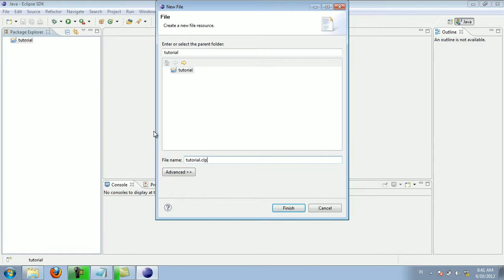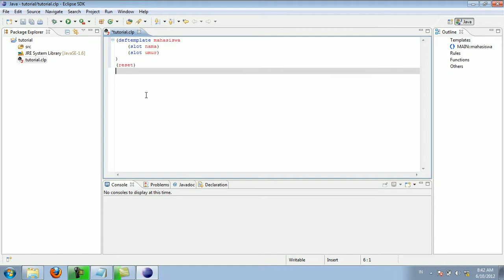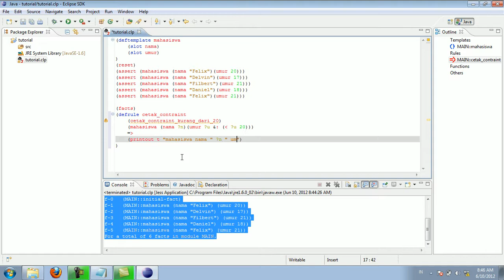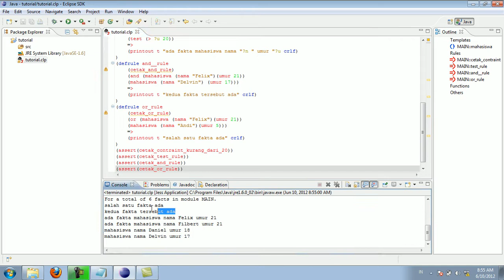[Expert System with JESS Session 4.2] Introduction to Rules - Part 2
This session will discuss about:

[Rules]
defrule
[Constraint]
&: test; and or; not; exists; accumulate; forall